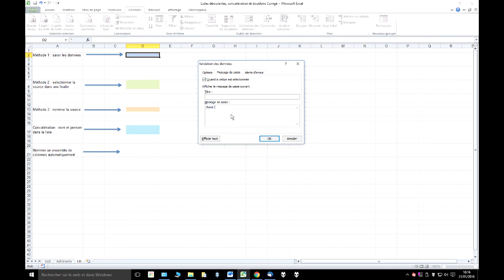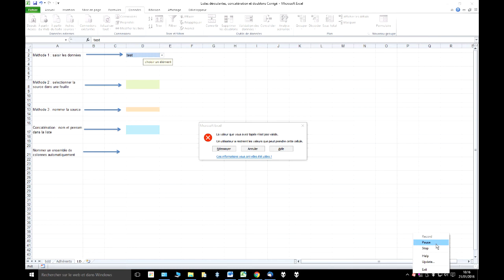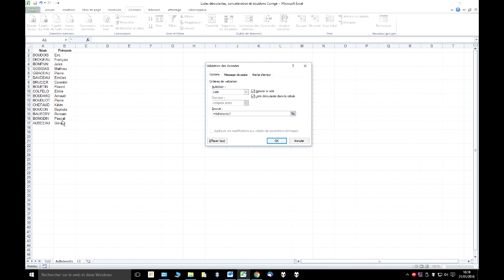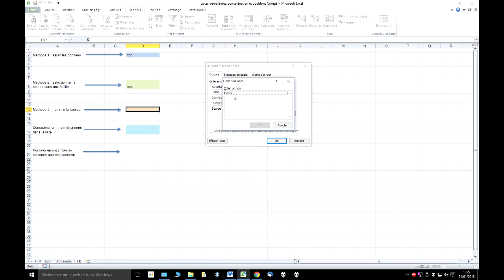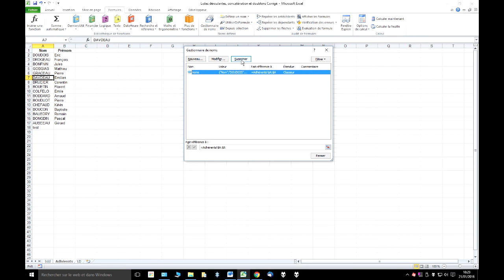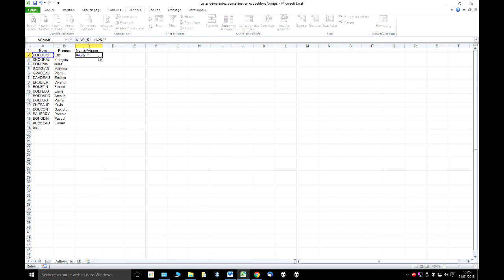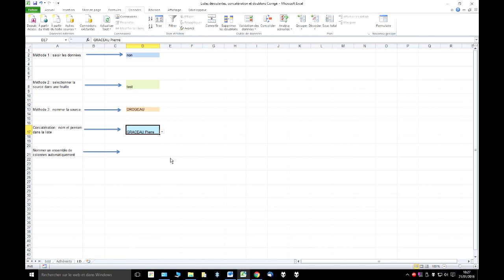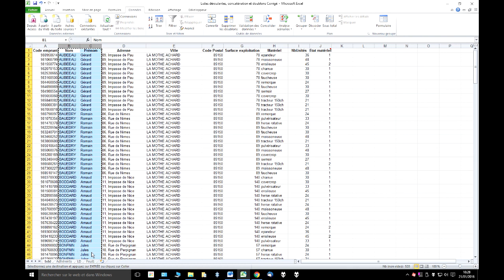Excel 2010 - Listes Déroulantes / doublons / concaténation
Méthodes pour créer des listes déroulantes (contrôle de saisie)

Supprimer des doublons dans une base de données

Utiliser la concaténation